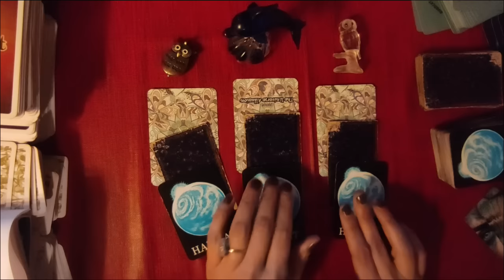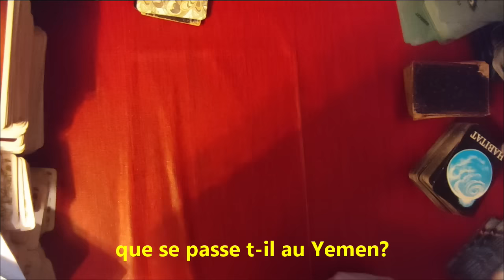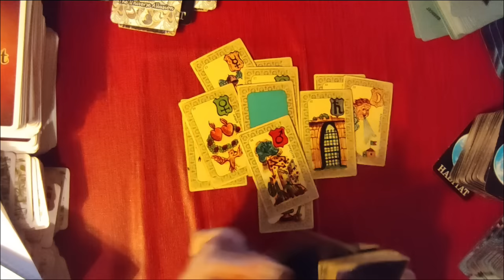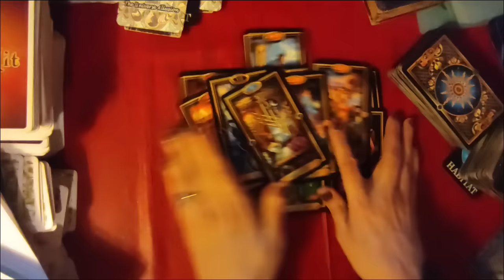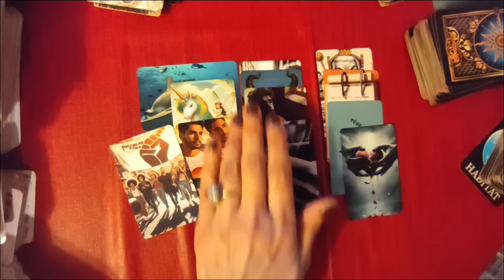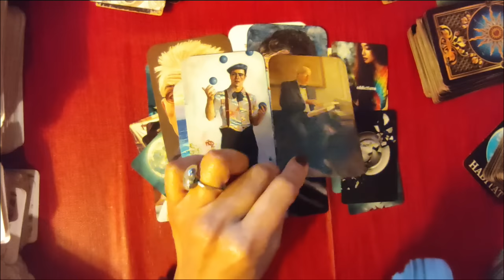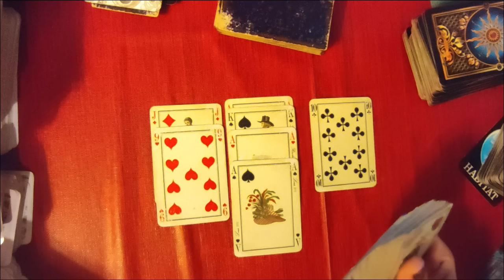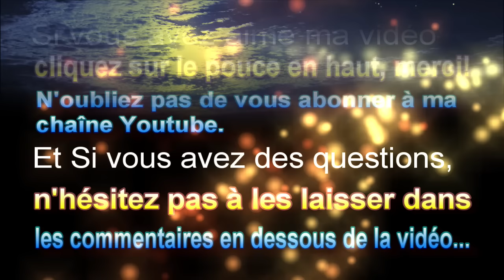🃏201 votre futur, le Yemen et Joe (Tarot, jeu de Kate, Habitat, jeu de 32)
🃏 tirage # 201 votre futur, le Yemen et Joe
Tarot,  jeu de Kate, Habitat, jeu de 32

=== chapitres
00:00 générique
00:15 bienvenu
01:04 tas 1 Hibou
01:48 tas 2 Dauphin
02:12 tas 3 Chouette
03:00 compléments pour chaque choix
03:58 intro Yemen
06:50 tirage Yemen
13:22 le cas de Joe
28:50 quelques mots d'actualité pour finir
30:45 fin, générique
►chaîne de secours:
 ► Apprendre la cartomancie, c´est facile!